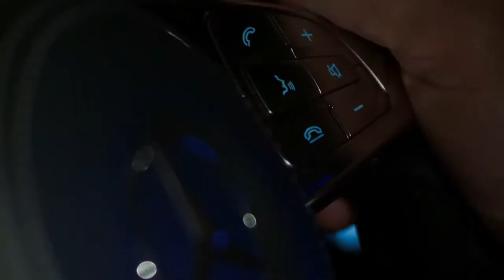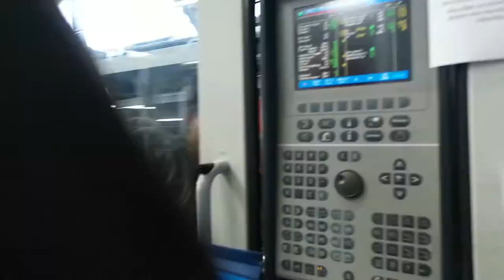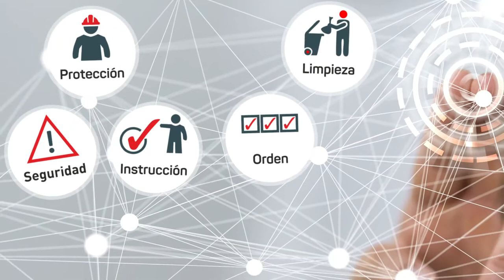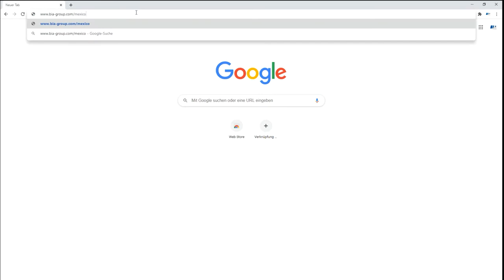Trabajar en BIA: Moldeo por Inyección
Nuestro departamento de moldeo por inyección produce las piezas en bruto que son cromadas galvánicamente en el proceso posterior. Aquí, los empleados trabajan en diversos campos, desde ayudantes de producción hasta ajustadores de máquinas y supervisores de turno.